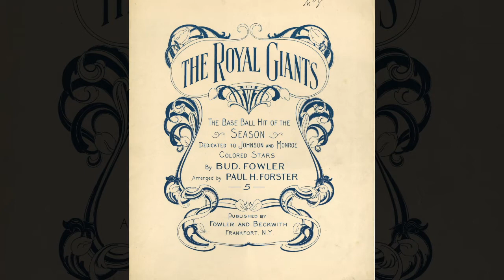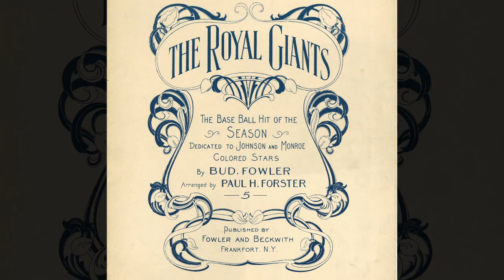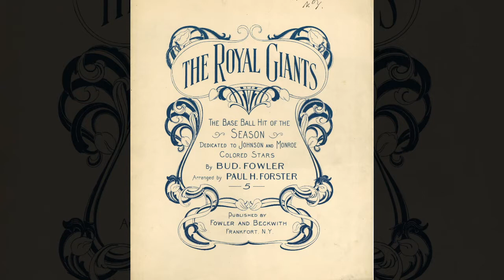"The Royal Giants: The Base Ball Hit of the Season" by Bud Fowler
The sheet music for “The Royal Giants: The Base Ball Hit of the Season,” written by Class of 2022 electee Bud Fowler, was donated to the Hall of Fame as part of a larger collection from Penny Marshall, the famed actress and director who passed away in 2018. The song was published in 1909 in Frankfort, N.Y.

This recording of the song was performed by vocalist Bianca Barragan and pianist Douglas Kostner.